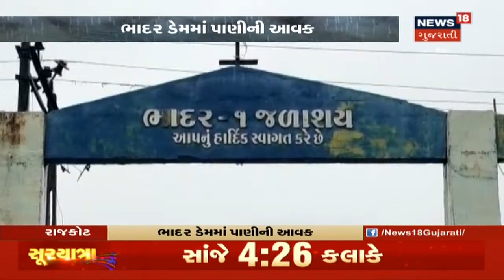ફરી એક વાર જામનગર ગ્રામ્ય પંથકમાં ભૂકંપના આંચકા અનુભવ્યા, લોકોમાં ભયનો માહોલ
ફરી એક વાર જામનગર ગ્રામ્ય પંથકમાં ભૂકંપના આંચકા અનુભવ્યા, લોકોમાં ભયનો માહોલ, વધુ માહિતી માહિતી માટે જુઓ વિડિયો .